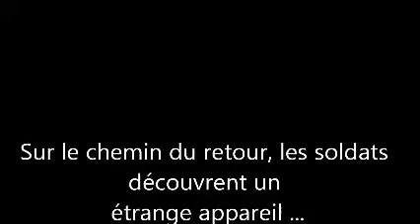halo : film 2